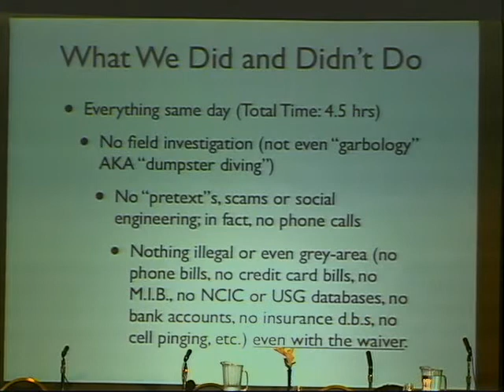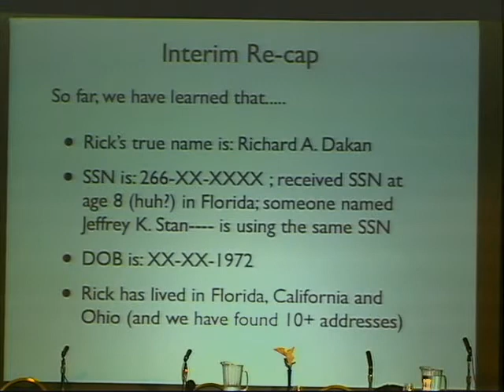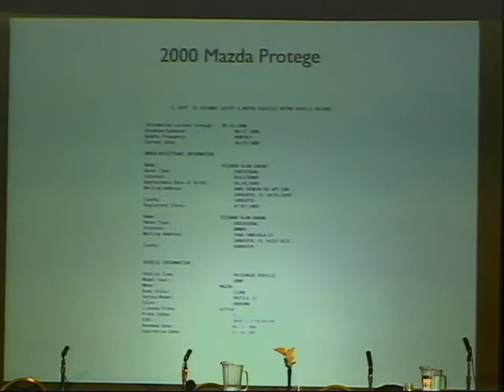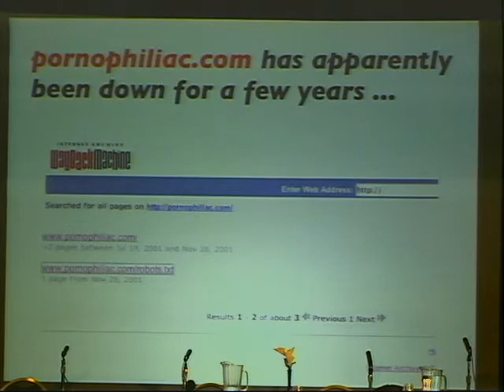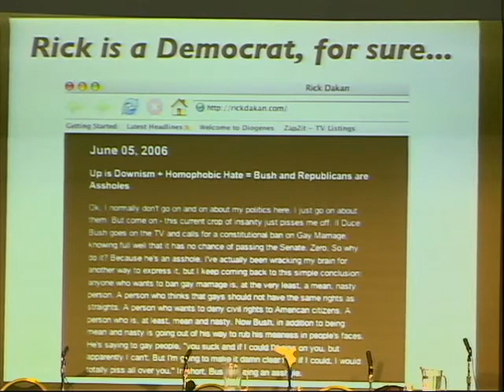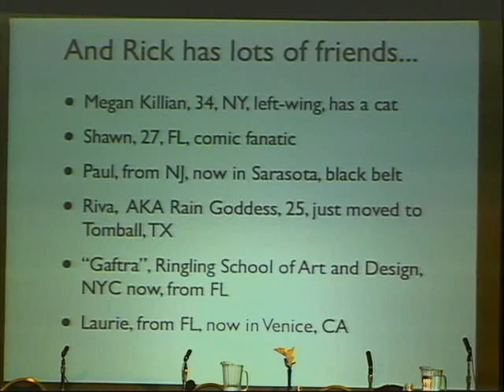PRIVACY IS DEAD - GET OVER IT Pt 29, with Steve Rambam.